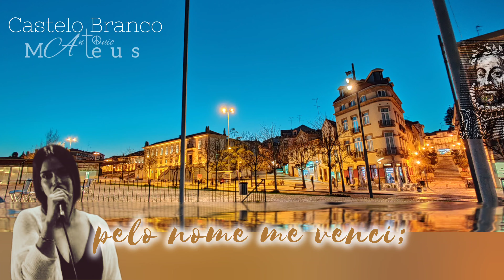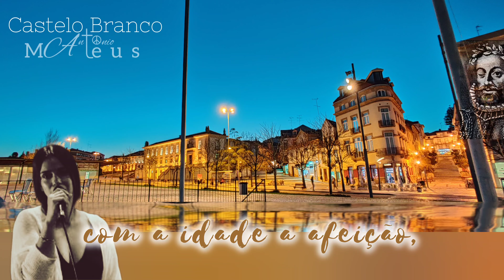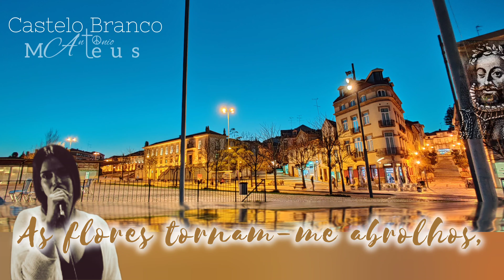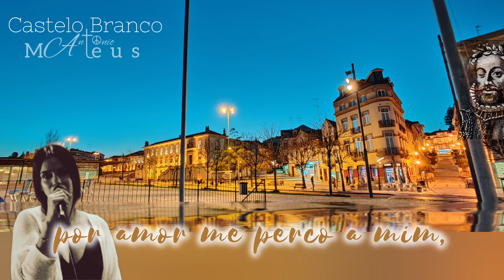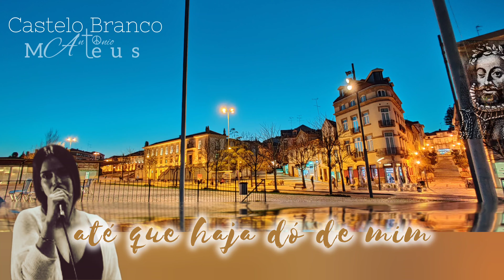LINA - Desamor (fado com poema de Luís Vaz de Camões, Séc XVI)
Uma maravilha, esta interpretação de LINA, cantando o fado, com letra de parte de uma redondilha, poema escrito por Luís Vaz de Camões, no século XVI

REDONDILHA

MOTE ALHEIO

De pequena tomei Amor,
porque o não entendi;
agora, que o conheci,
mata-me com desfavor.

VOLTAS PRÓPRIAS

Vi-o moço e pequenino,
e a mesma idade ensina
que se incline üa minina
às mostras de um minino.
Ouvi-lhe chamar Amor,
pelo nome me venci;
nunca tal engano vi
nem tamanho desamor.

Creceu-me de dia em dia
com a idade a afeição,
porque amor de criação
n' alma e na vida se cria.
Criou-se em mim este amor
e senhoreou-se de mim.
mata-me com desfavor.

As flores me torna abrolhos,
a morte me determina
quem eu trouxe de minina
nas mininas dos meus olhos.
Desta mágoa e desta dor
tenho sabido enfim;
por amor me perco a mim,
por quem de mim perde o amor.

Parece ser caso estranho
o que Amor em mim ordena:
que em idade tão pequena
haja tormento tamanho.
Sejam milagres de Amor,
hei-os de sofrer assi,
até que haja dó de mim
quem entender esta dor.

Luís Vaz de Camões